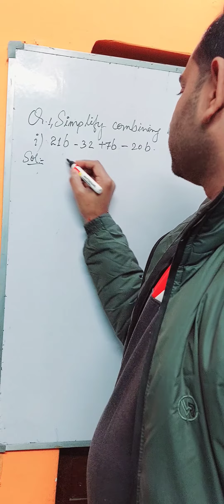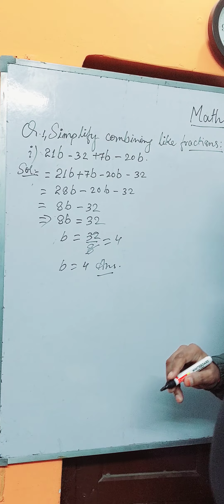How to Simplify Combining Like Fractions 👍Q.no. 1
How to Simplify Combining Like Fractions 👍 by Ranjeet sir
Basic Maths